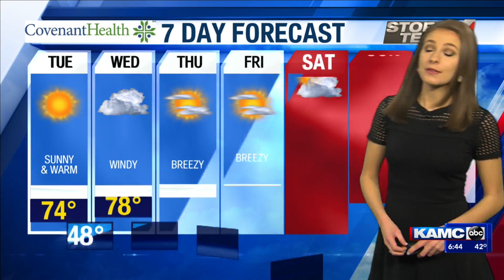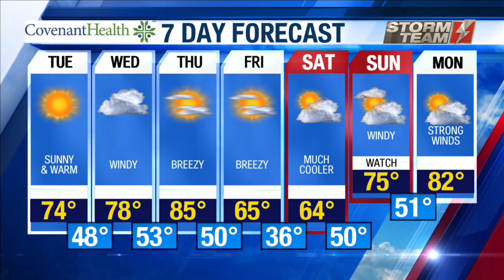KAMC HD Weather Webcast March 31st, 2020